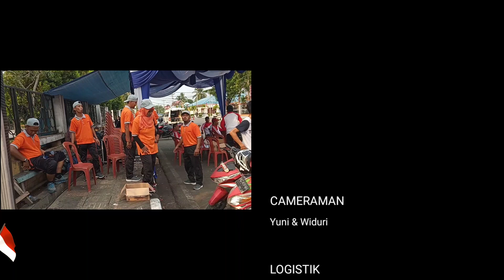NAPAK TILAS PERJUANGAN (TRI LOMBA JUANG)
Acara gerak jalan 8 KM dalam rangkaian Tri Lomba Juang memperingati HUT Kemerdekaan RI ke-74